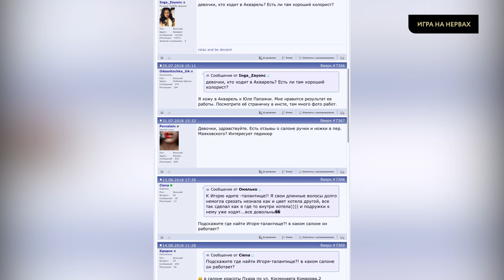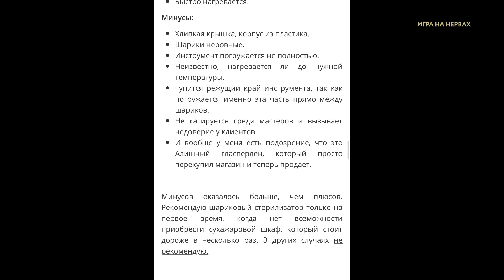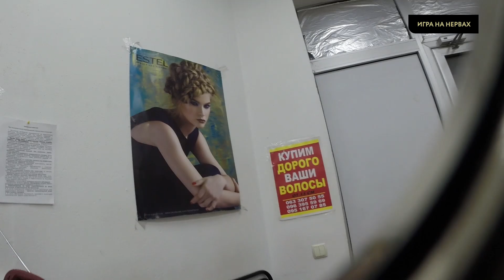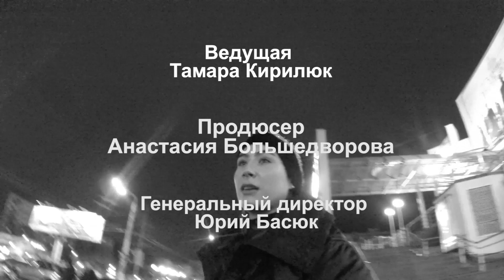«Игра на нервах» Маникюр ценой здоровья!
Маникюр – неотъемлемый элемент гигиены и красоты. Причем как для женщин, так и мужчин! Но даже обычный салонный уход за руками может оказаться небезопасным для здоровья! Гепатит, ВИЧ-инфекции, грибок – всем этим можно запросто заразиться, если мастер маникюра не стерилизует приборы как следует! Ведущая программы «Игра на нервах» прошлась по одесским салонам красоты. Насколько придерживаются мастера маникюра и педикюра санитарных норм, смотрите в программе!